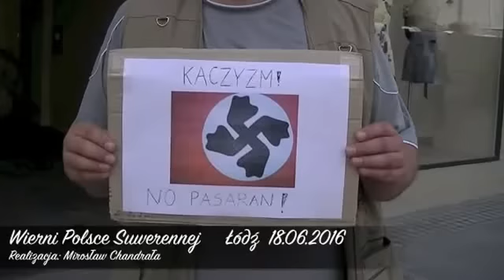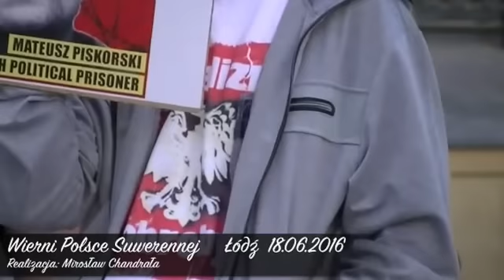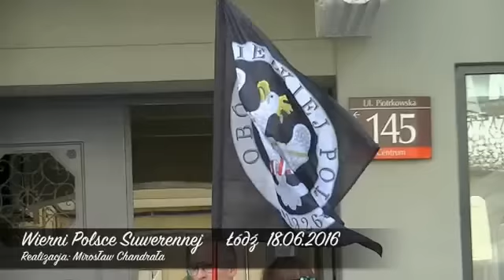Wierni Polsce Suwerennej - Łódź 18.06 2016 - relacja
Wierni Polsce Suwerennej